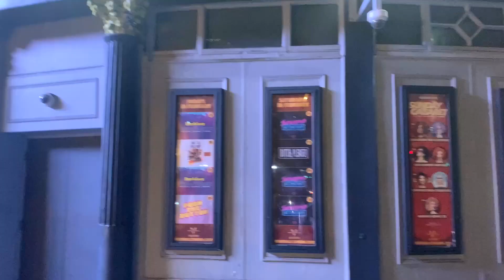Celebrating a friend's 60th birthday at the RVT | Phil Marriott Vlog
In this week's vlog I head to the Royal Vauxhall Tavern with my friends Adrian and Stuart to celebrate my friend Dave's 60th birthday.